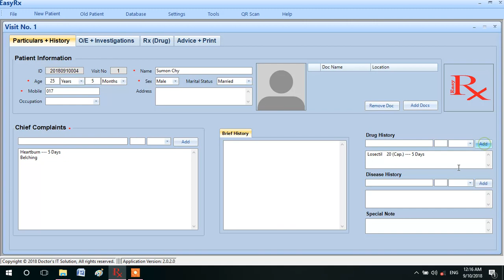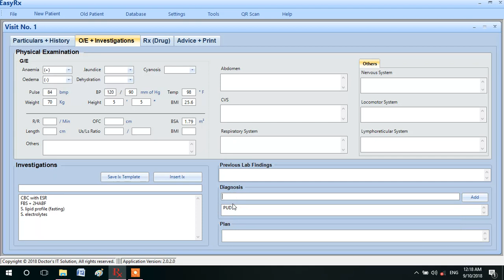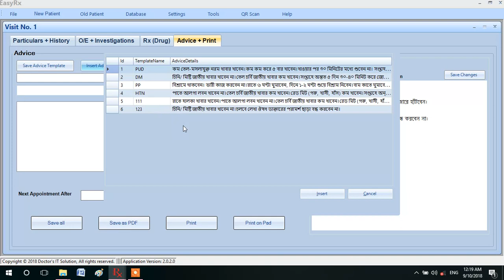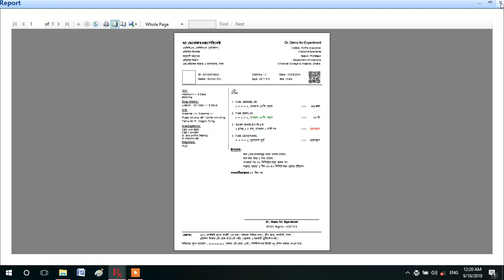EasyRx Tutorials Prescription Writing using Shortcuts & Templates